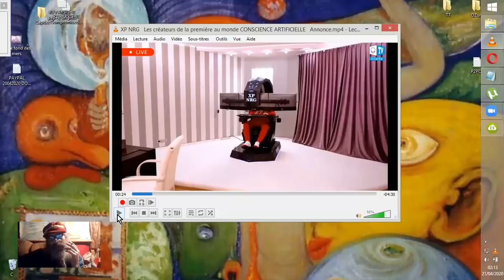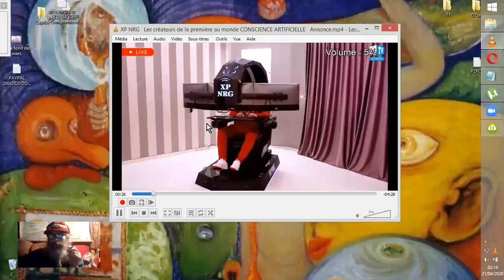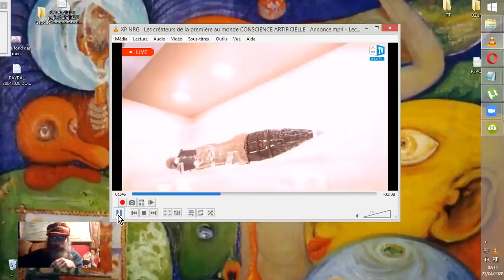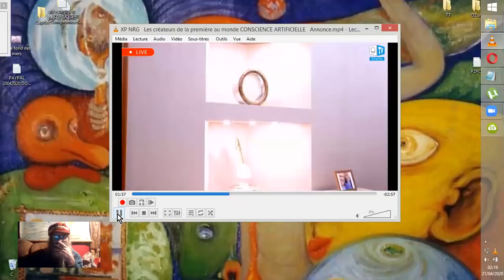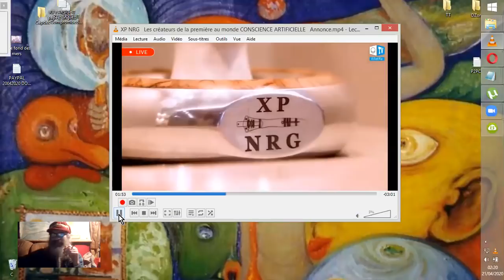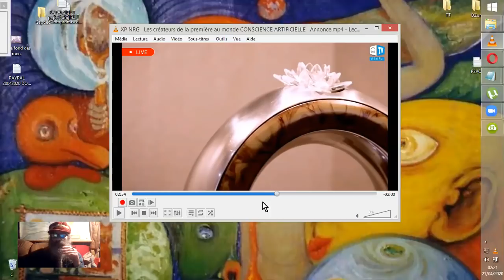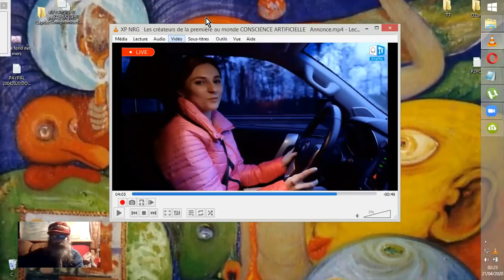ALERTE : La MACHINE en pleine SÉDUCTION Étrange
Des fois que "ça" ne passe pas par la FORCE, essayons par la SÉDUCTION subtile. Voilà qu'on nous présente comme idéale la soumission à une utopie, une CONSCIENCE ARTIFICIELLE !! Cette vidéo de présentation m'a paru surprenante, par de nombreux aspects que je vais vous détailler un peu.
Source :
XP NRG | Les créateurs de la première au monde CONSCIENCE
ARTIFICIELLE | Annonce
AllatRa TV Français
45 vues•20 avr. 2020